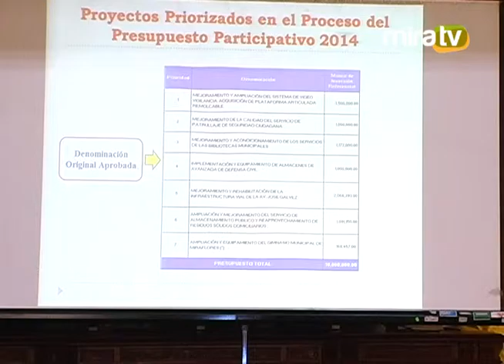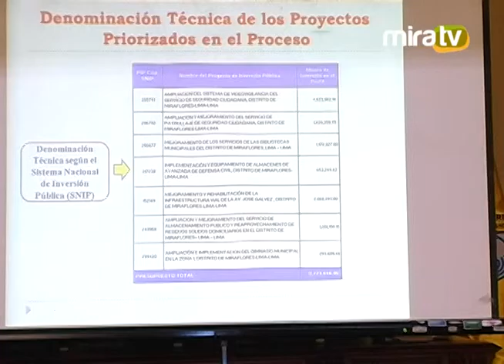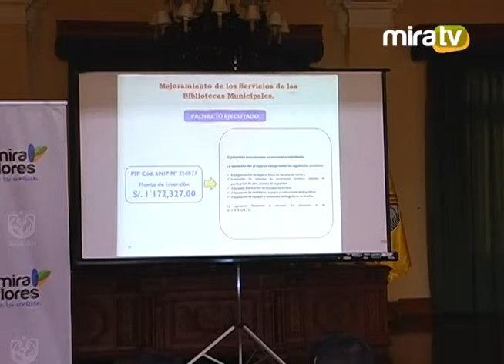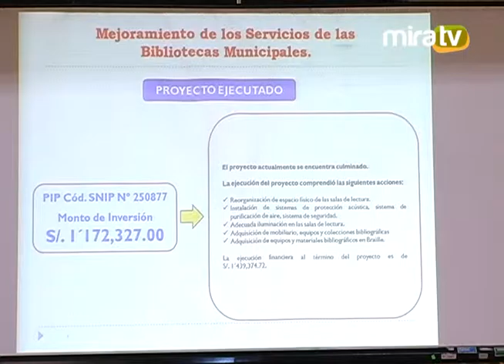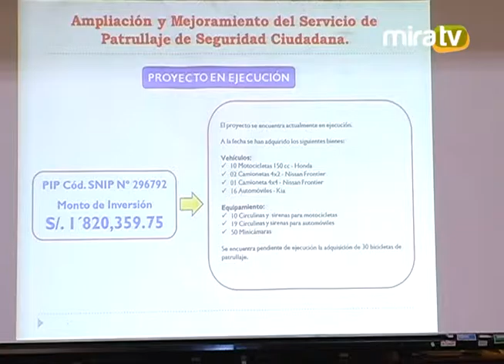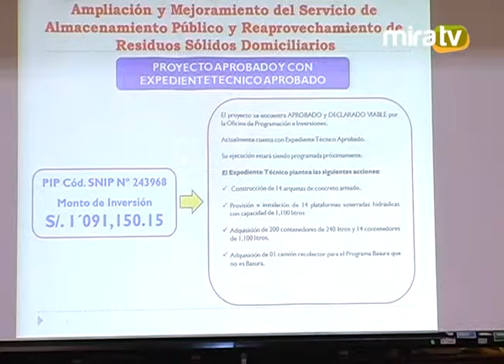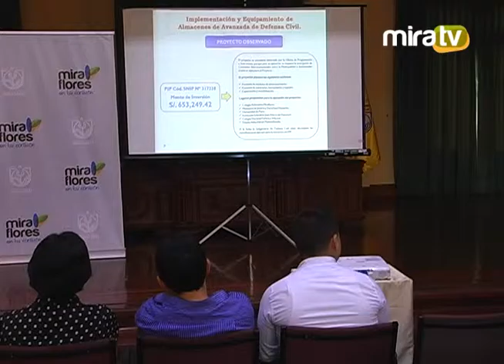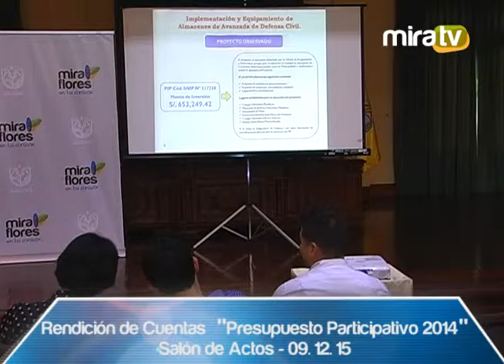Rendición de Cuentas "Presupuesto Participativo 2014"